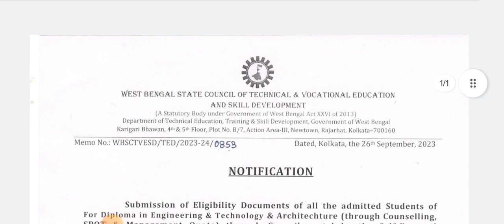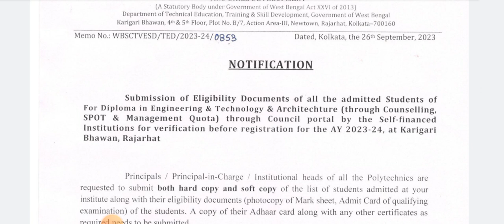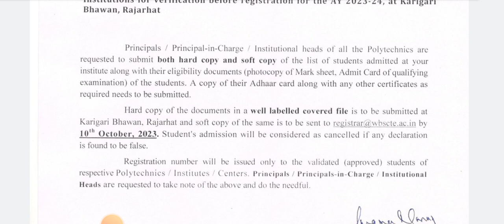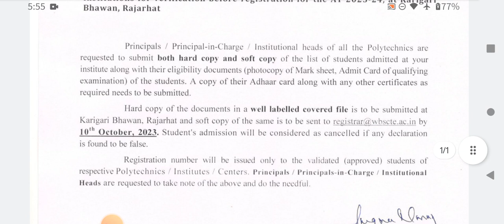স্টেট কাউন্সিল থেকে প্রকাশ করা হলো ডিপ্লোমা ছাত্র-ছাত্রীদের জন্য গুরুত্বপূর্ণ নোটিশ 📢 | WBSCTE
Qualification Details:-
LBS(Land Building Surveyor)
ITI (SURVEYOR)